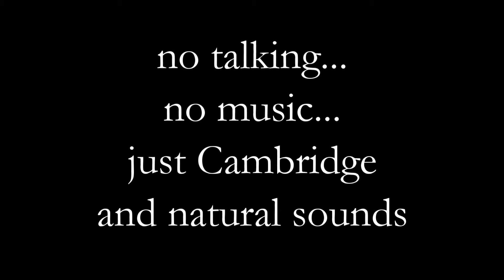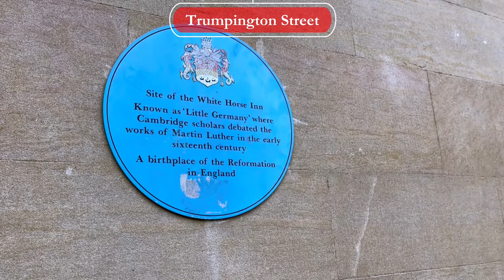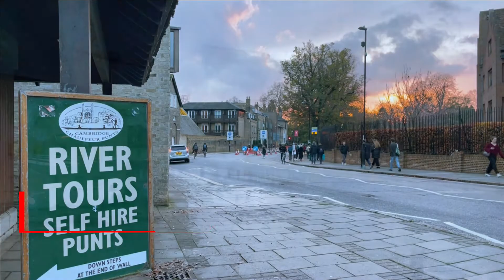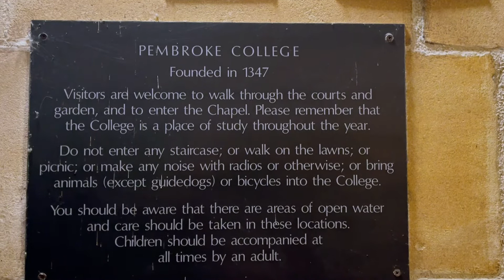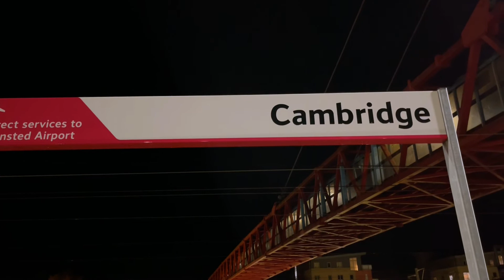CAMBRIDGE CITY WALK | NATURAL SOUNDS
In this video you are going to see real views of Cambridge, England. No talking, no music, just city and natural sounds. The city was filmed on 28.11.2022. Enjoy!